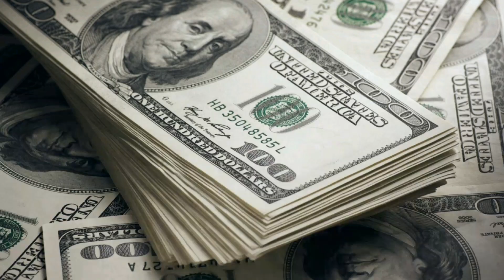أسعار الدولار اليوم/سعر الدولار في مصر اليوم الثلاثاء ٢٠٢٢/١١/٨/سعر الدولارفي السوق السوداء اليوم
أسعار الدولار اليوم/سعر الدولار في مصر اليوم الثلاثاء ٢٠٢٢/١١/٨سعر الدولارفي السوق السوداء اليوم
تعرف علي اسعار تغير الدولار اليوم مقابل الجنيه المصرى وأسعار صرف العملات الأجنبية والعربيه احصل على أحدث أسعار صرف العملات والأسعار الحية اليوم على هذه القناة. ما قيمة الجنيه المصري بالدولار الأمريكي ستجد اسعار تغير العملات هنا سعر الدولار والدينار الكويتي والريال السعودي والجنيه الأسترليني والريال السعودي والليره التركيه والدرهم الإماراتي في قناتي انا وحياتي فضلا الاشتراك في قناتي ولايك للفيديو ،اسعار الدولار اليوم؛سعر الدولار اليوم في مصر اسعار الدولار اليوم؛سعر الدولار اليوم في مصر اسعار الدولار ٢٠٢٢؛الدولار فى مصر اليوماسعار الدولار اليوم في مصر الخميس اسعار الدولار اليوم في مصر بالجنيه المصرى
اسعار الدولار اليوم الجمعة في مصر،سعر الدولار اليوم الثلاثاء ٢٠٢٢/١١/٨
سعر الدولار اليوم الثلاثاء  8/11/2022
اسعار الدولار اليوم في مصر البنك الاهلي المصري,اسعار الدولار اليوم في مصر السوق السوداء اسعار الدولار اليوم في مصر في البنوك،اسعار الدولار اليوم في مصر بالسوق السوداء اسعار الدولار اليوم في مصر الان
اسعار الدولار اليوم في مصر بالجنيه المصرى
سعر الدولار في البنك المركزي،سعر الدولار اليوم مقابل الجنيه المصري،سعر الدولار اليوم
الدولار مقابل الجنيه،اسعارالدولار اسعارالعملات الاجنبية اليوم في مصر
اسعار العملات في البنوك المصرية اليوم توقعات الدولار في مصر الفترة القادمة
توقعات سعر الدولار في مصر الفترة القادمة
توقعات الدولار 2022, توقعات الدولار 2023
اخبار سعر الدولار اليوم في مصر,اسعارالدولار اليوم في مصر,اسعار الدولار اليوم في مصر السبت,سعر سعر الدولار اليوم : سعر الدولار اليوم في مصر السوق السوداء,
اسعار الدولار اليوم في مصر البنك الاهلي المصري,السوق السوداء اليوم
الدولار فى مصر اليوم،
اسعار الدولار اليوم الجمعة في مصر
اسعار العملات اليوم في مصر في البنوك والسوق السوداء اليوم ،جميع البنوك سعر الدولار اليوم،سعر الدولار اليوم في مصر بكم
سعر اليورو اليوم،سعر الدولار اليوم بيع
سعر الدولار اليوم في،السوق السوداء مصر فايف،سعر الدولار اليوم في مصر
سعر الدولار اليوم في السوق السوداء سعر الدولار اليوم في مصر في شركات الصرافة
توقعات سعر الدولار،سعر الدولار اليوم الخميس سعر اليورو اليوم،سعر الدولار اليوم بيع،سعر الدولار اليوم في السوق السوداء مصر فايف،سعر الريال اليوم في، مصرأسعار#العملات جريدة المال ،جريدة المال
مدونتي الشخصيه علي الفيس بوك